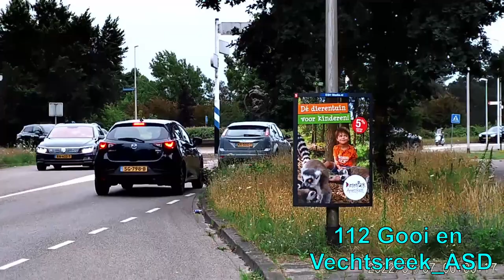(#1597) Samenvatting van verschillende losse videos uit de afgelopen tijd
gefilmd met Lipa AD-C1 video camera
te zien zijn:

0:00:00 P1 ts 14-1232 brandweer bussum met spoed naar melding.
0:00:30 A1 ambulance 14-192 met spoed naar melding in bussum
0:00:53 P1 TS 14-1232 komt met spoed aan bij melding van brand in winkel
0:01:18 P1 autoladder 14-7052 komt ter plaatse bij een melding brand winkel in bussum

video made with Lipa AD-C1 video camera

in this video you will see:

Code 3 multiple emergency services responding bussum